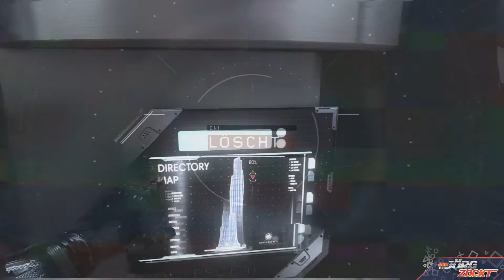Let‘s Platin - Call of Duty: Black Ops 3 [PS4] - Folge 12 - Nochmal? Muss leider [HD] [Deutsch]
Black Ops 3 und mein Platinrun teils solo, teils im Coop auf der  Playstation 4. Viel Spaß mit Folge 12.